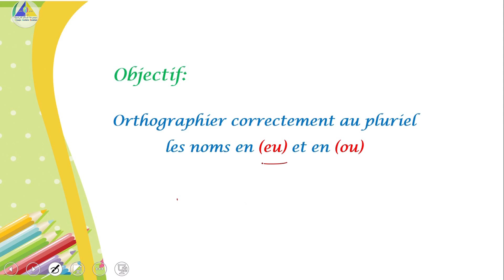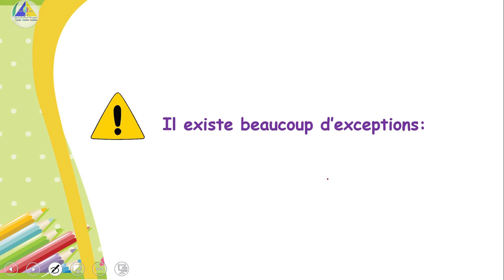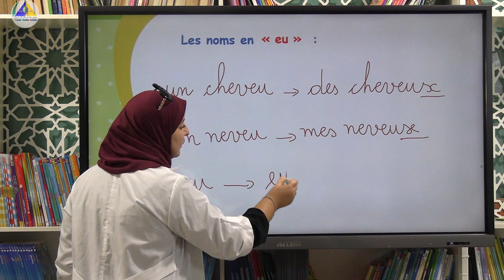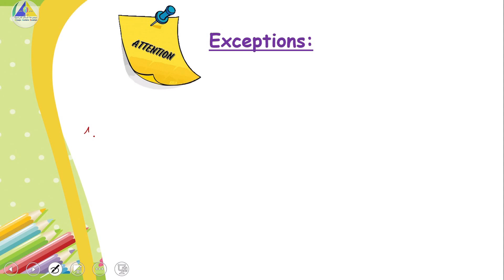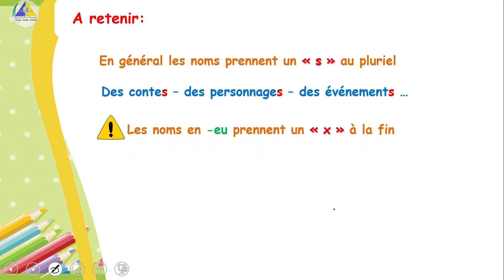Orthographe | (Pluriel des noms 1 - 6AP)